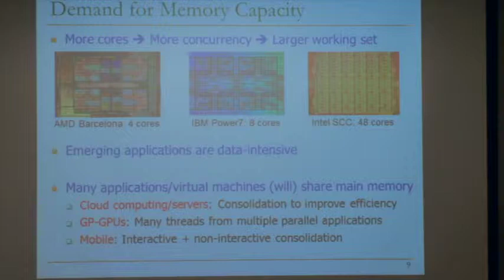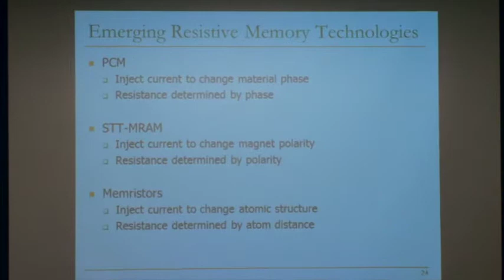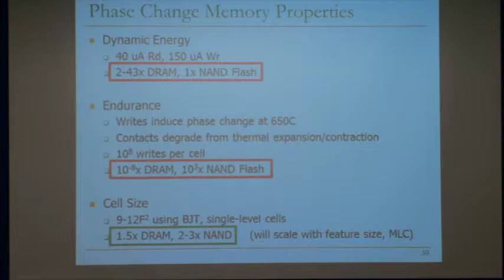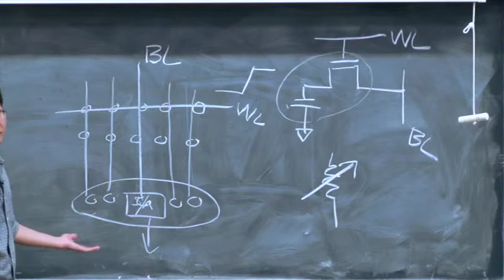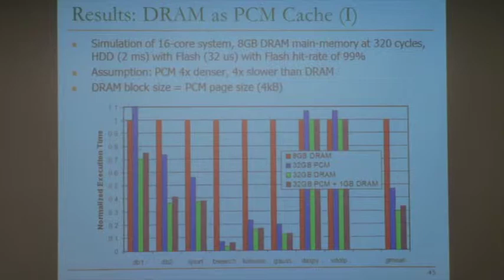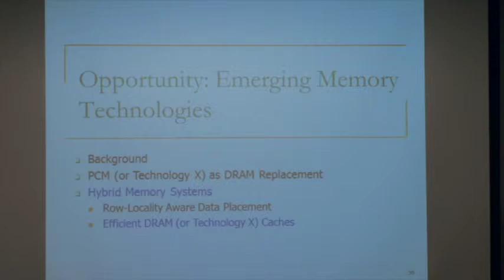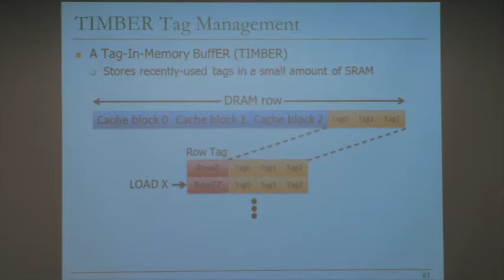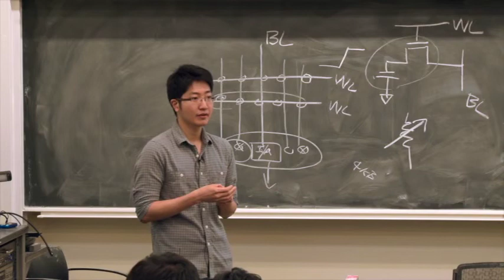Lecture 7 - Emerging Memory - Carnegie Mellon - Parallel Computer Architecture 2012 - Onur Mutlu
Lecture 7: Emerging Memory Technologies
Lecturer: HanBin Yoon
Date: September 21, 2012.